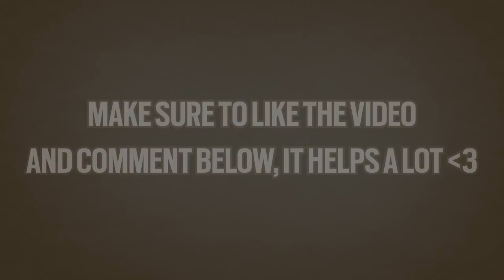Teaching A Noob How To Play Tarkov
This game has the largest learning curve I've ever seen.

Escape From Tarkov recorded on PC in 1080p60fps